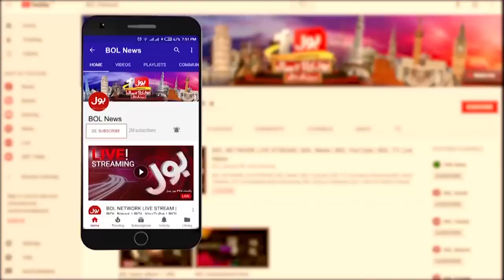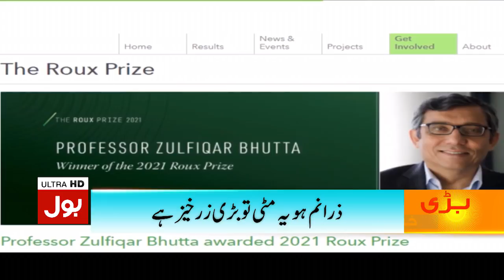Prediction about Imran Khan and Long March | PTI Azadi March | Breaking News